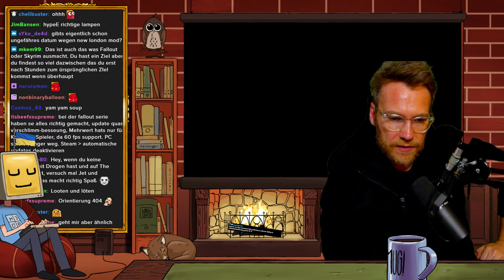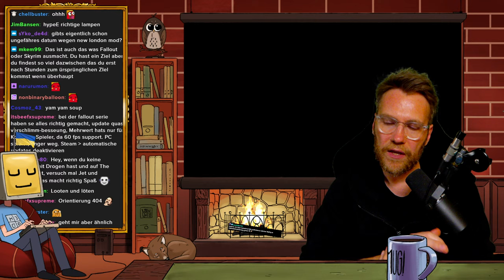Die Roboterlein sind nun mein! - Fallout 4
Let's Play zu Fallout 4.